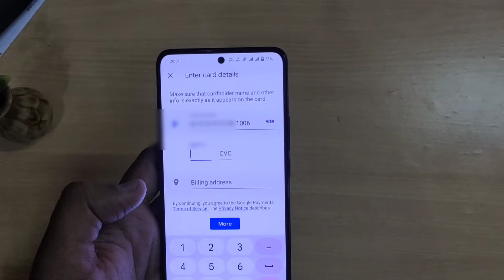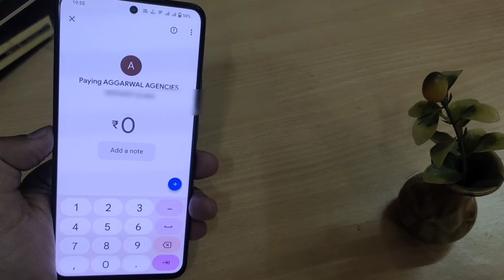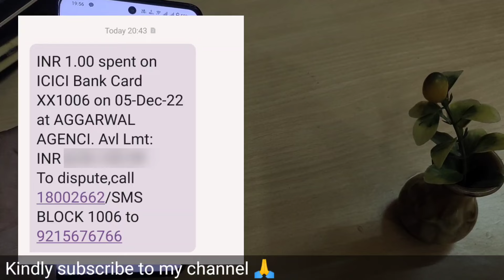Live scan and Pay - payment through credit Card | scan and Pay BQR code - payment icici credit card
Live scan and Pay - payment through credit Card | scan and Pay QR code - payment icici credit card

in this video live scan and pay qr code payment to merchant through icici bank amazon credit card is shown